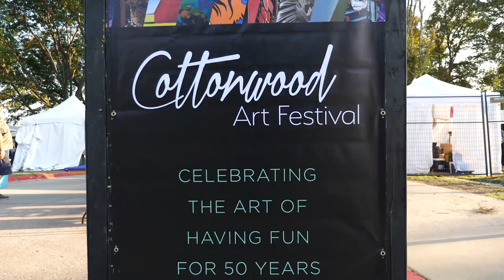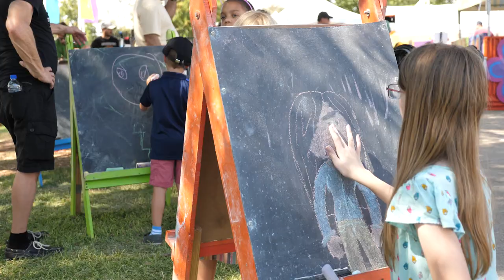Cottonwood Art Festival Fall 2019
Cottonwood Art Festival is a semi-annual event that features works from the nation's top visual artists. Located in scenic Cottonwood Park in Richardson, Texas, this prestigious art show has been a part of Richardson life for over 50 years. The festival takes place on the first full weekend in May and the first full weekend in October each year. Admission is free.

Cottonwood Art Festival is a juried show. This year approximately 1,400 artists submitted their work for consideration. For each show, jurors select over 240 artists to exhibit their museum-quality work. The artists compete in 14 categories: 2D Mixed Media, 3D Mixed Media, Ceramics, Digital, Drawings/Pastels, Fiber, Glass, Jewelry, Leather, Metalwork, Painting, Photography, Sculpture and Wood.

VIDEO CREDIT:  Digital Junk Box